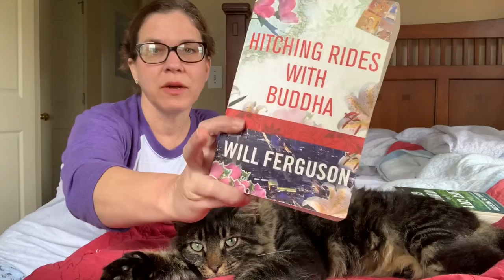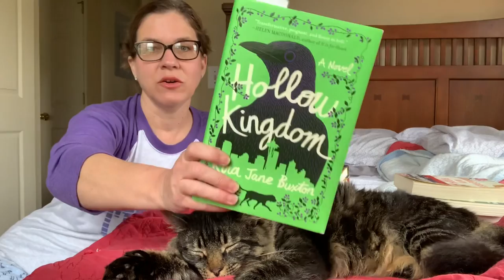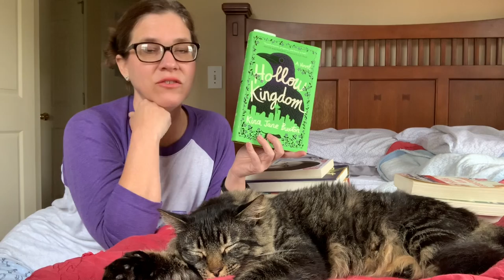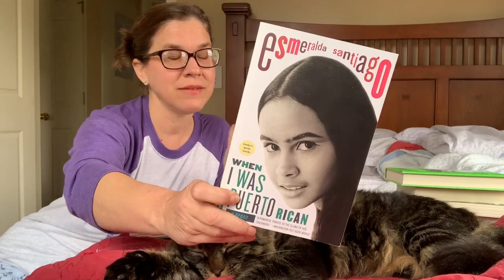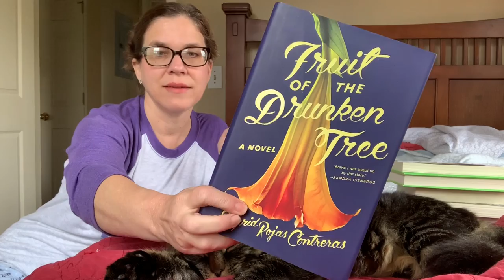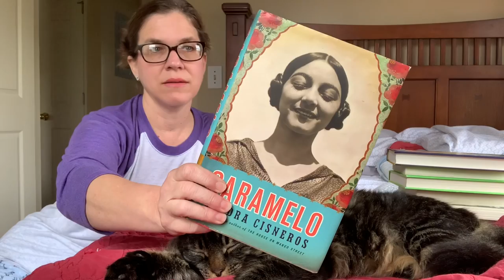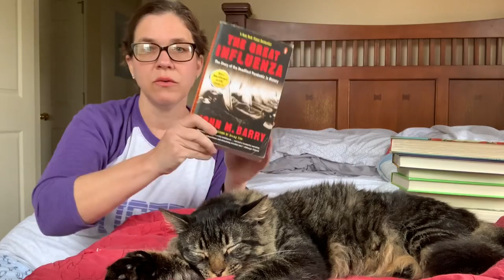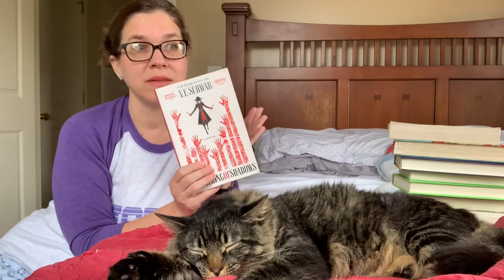The Vacation Book Tag + Florida State Park Vlog